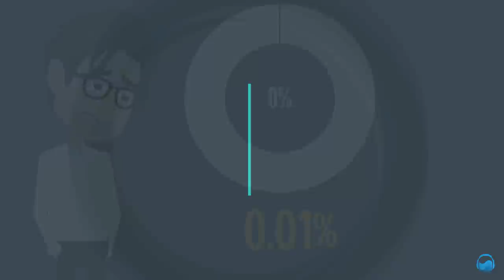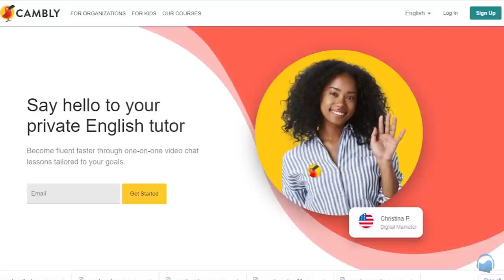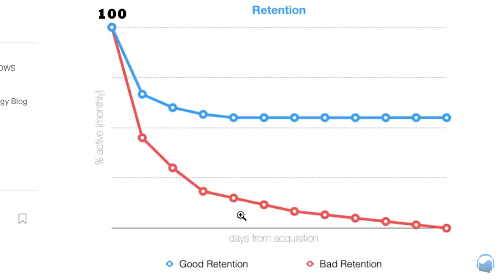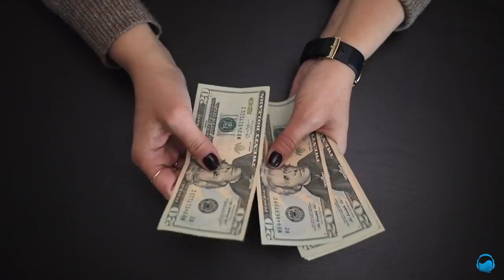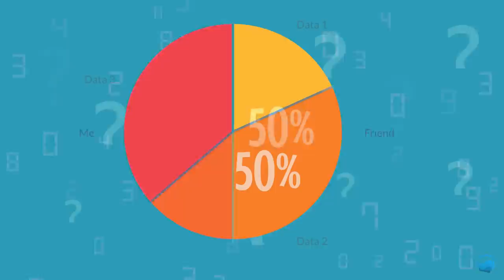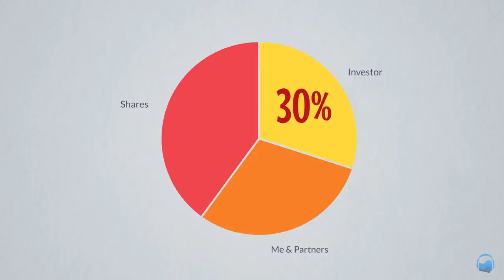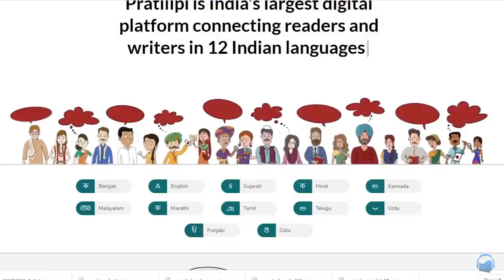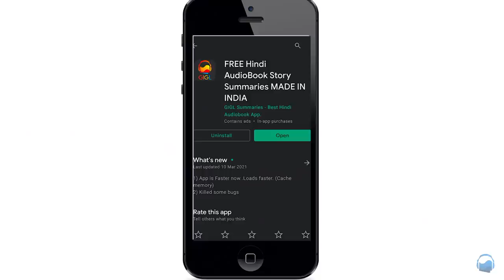Free Startup Course for beginners | बच्चो की भाषा में | HINDI | Simplest Explanation |GIGL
FREE Startup Course | Simplest Explanation in HINDI

Imagine kijiye ki aap apne dosto ke saath business kholte hai bhaut mehnat karte hai. Business successful bhi hone lagta hai lekin aapko achanak pata chalta hai ki ab aapke paas aapki company ka sirf 0.01% reh gaya hai lekin aapke friends ke paas utne hi shares hai jitne pehle the.. To aapko kaisa lagega ye to almost barbaad hone wali story hai.

vaise ye true kahani hai facebook ki jaha par facebook ke founder Eduardo Saverin ke shares kam hoke 0.01% reh gaye the jabki Mark zuckerberg aur baaki co founders ke share pehle jitne hi rahe.

Aur jab is sachai ka Eduardo Saverin ko pata chala to unhone kuch aisa react kara jo movie social network me dikhaya hua hai.

agar aap exactly janna chahte hai ki Eduardo Saverin ke saath hua kya tha aur agar aap chahte hai ki aapke saath aisa na ho to is startup course ko pura dekhiyega. Jo ham samjhenge bhaut hi simple bacho ki bhasha me.